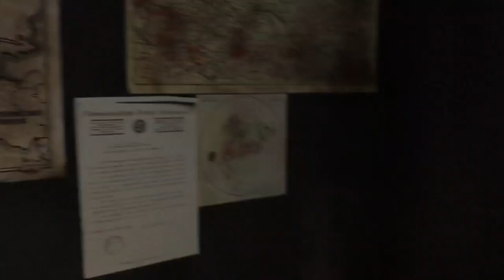ЗАКИНУТА ДИТЯЧА ЛІКАРНЯ АБО БУДИНОК ЛІЛІПУТІВ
Своїм виникненням лікарня завдячує благодійному товариству лікувальних закладів для хронічно хворих дітей (за деякими відомостями для дітей, які хворіють на поліомієліт), заснованому в Києві в 1899 році. Керувала суспільством Софія Ліхарьова – дружина керуючого київського питомого округу, під опікою якого знаходилося майно імператорської родини Романових.Витрати на будівництво лікарні становили 74 000 рублів. А до початку 1903 року один із найбагатших киян-цукрозаводчиків Лев Бродський погодився додати до коштів товариства свою пожертву — 50 тисяч рублів. Величезні на той час гроші. Плюс до цього Бродський додав ще 10 тисяч для оплати надкошторисних робіт.На утримання лікарні пожертвували 40 тисяч рублів подружжя Олександр та Єлизавета Терещенко. Також багато жертвували на лікарню звичайні кияни.
Витрати на одне ліжко-місце становили 400 рублів, але діти із бідних сімей перебували у лікарні безкоштовно. Лікарні було присвоєно ім'я Софії Олександрівни Ліхарьової, а операційному відділенню - ім'я Лева Ізраїльовича Бродського.Всеукраїнський державний дитячий ортопедичний інститут (ВДДОІ) проіснував з 1924 по 1931 р. Перейменований на Український інститут ортопедії та травматології. За офіційною версією до 1982 року тут розміщувався Всеукраїнський дитячий ортопедичний інститут, відомий у народі як "Козловка", потім діяла лікарня №13, знаходилися офіси МОЗ.Після 1982р. колишнє керівництво Київміськбуду зробили гарний ремонт усередині та оновили фасади садиб та тут розміщувався оздоровчий центр для працівників підприємства. Після Київміськбуду будівлі переходили в різні руки і зараз невідомо в чиєму вони володіють.
Два корпуси Лікарні Товариства лікувальних закладів для хронічно хворих дітей є пам'ятками архітектури 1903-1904гг